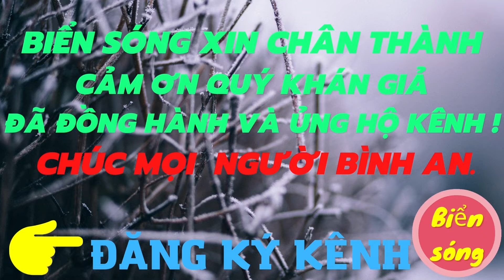Cắt, tỉa cành nhánh những cây me bỏ hoang lâu ngày.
Cắt, tỉa cành nhánh những cây me bỏ hoang lâu ngày. Cảm ơn mọi người.